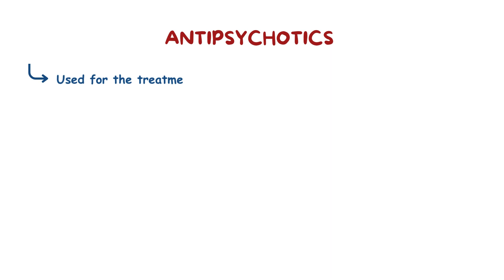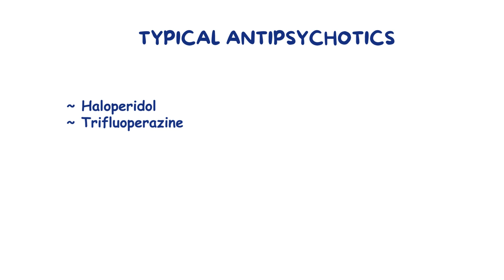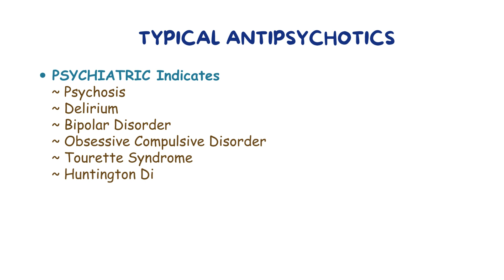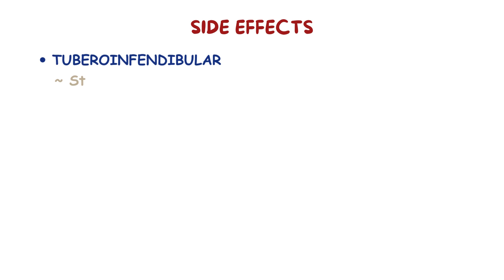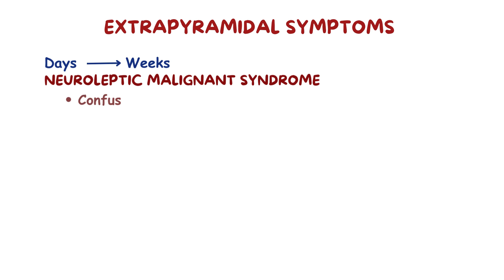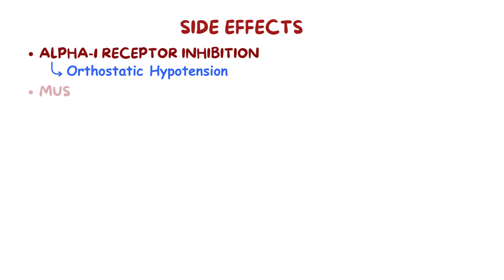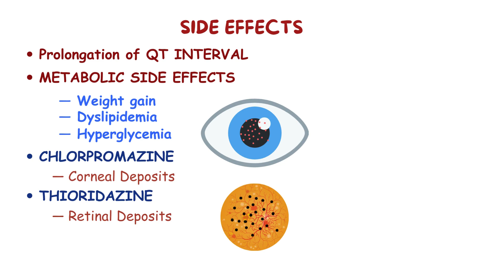FIRST GENERATION OR TYPICAL ANTIPSYCHOTICS pharmacology Made Easy and Fun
Typical_antipsychotics also known as first-generation_antipsychotics are a class of medications used to treat various psychiatric disorders, particularly schizophrenia and other psychotic disorders. They work by blocking dopamine D2 receptors in the brain, which helps to reduce the symptoms of psychosis . This video explains the pharmacology and mechanism of action of antipsychotic agents.